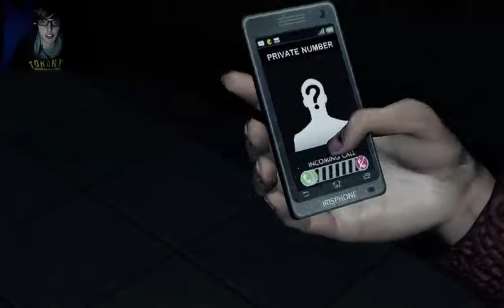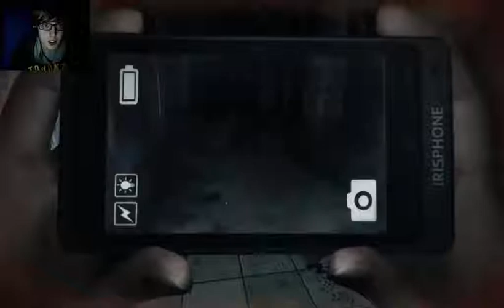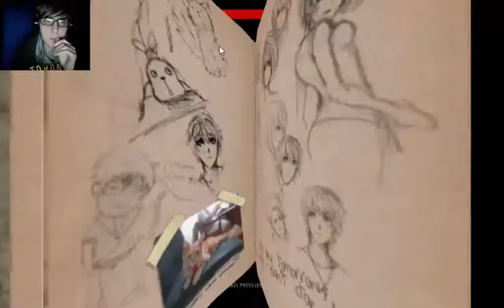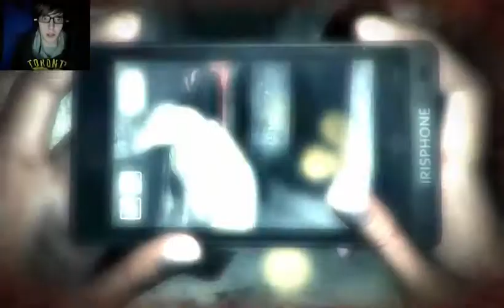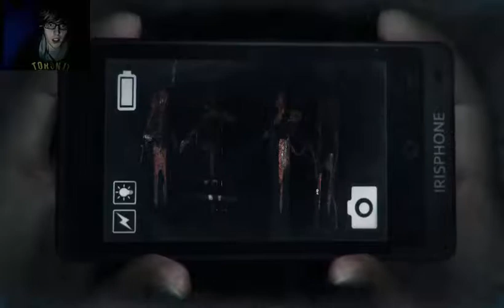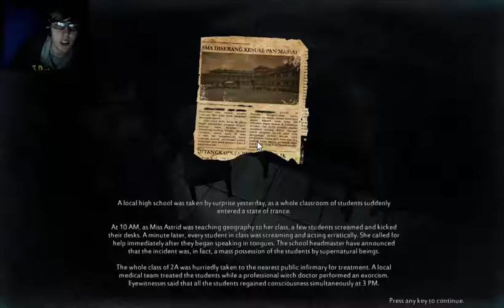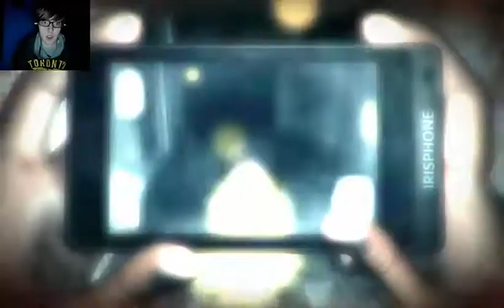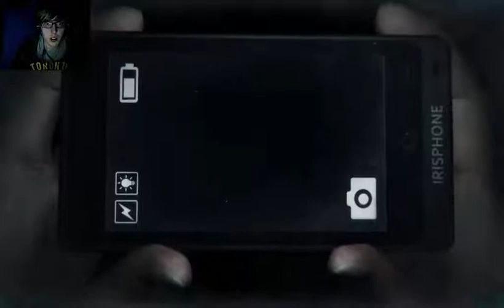Ghostly Boar - Dreadout Pt3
Today we run into a boar ghost and fight a prostitute ghost with a holey back...